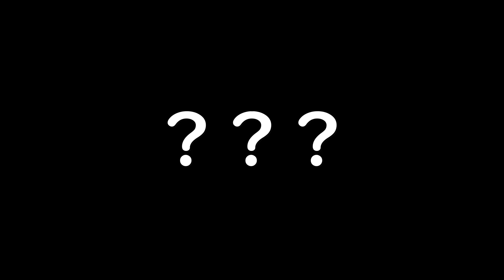夜の河口にてルアー釣りしたらヒラメが(茨城県久慈川河口)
どうもぐっＰです。
やっとうちのなべ君が釣りました。

【内容】
今回のいばんちゅＴＶが釣りに向かった先は御用達の久慈川河口。
今回はここで本腰を入れて夜釣りを行うことに！

すると開始早々メンバーのなべの竿にアタリが！
一同が騒然とする中なべが釣り上げたのはヒラメ！
いばんちゅを初めて初めて釣り上げたヒラメに大喜び！

果たしてなべ君は何のルアーで釣り上げたのか？
それはルアーマンなら誰もが知っているあの人気ルアーだった！

後半には料理動画も掲載！
皆さんぜひ観てくださいな！